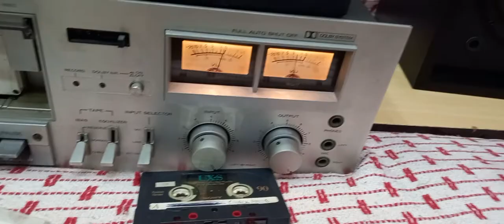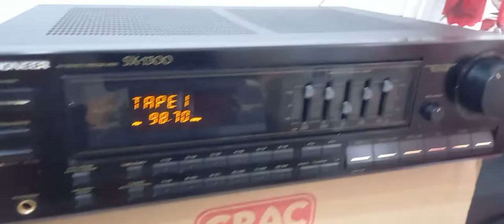Jeff Beck nas caixas Bose e receiver Pioneer SX 1300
Obs.:  Deixe a curiosidade de lado e não clique no link à seguir: